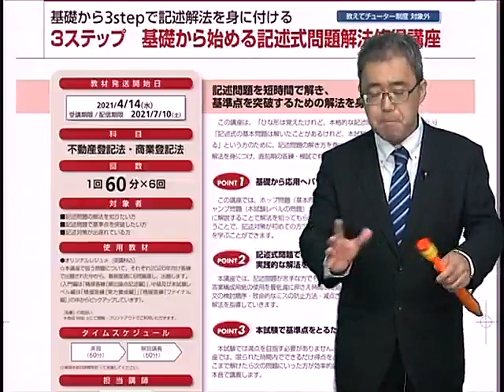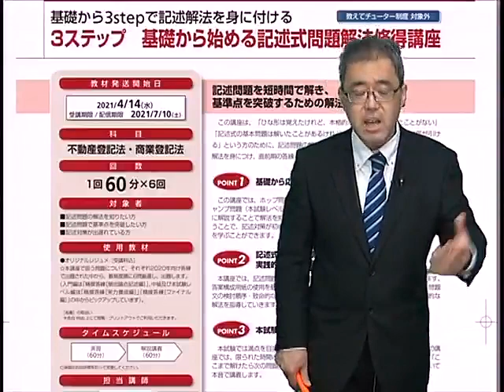【LEC司法書士】森山講師より 3ステップ 基礎から始める記述式問題解法修得講座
◆基礎から3stepで記述解法を身に付ける
◆LECの模試は、全国展開・業界最大規模！